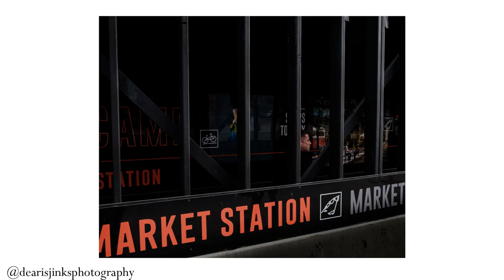Street Photography getting that Perfect Shot w/Fujifilm X-T20 | vlog 3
Getting that perfect shot in Street photography can be a hit or miss, in this vlog I use the Fujifim X-T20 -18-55mm 2.8 lens I talk about how sometimes you win some or lose some when going out to shoot street photography.

Some days you may not get anything and some days you may get a lot. At first I thought it was a bad day but after going home and actually checking the photos, I did get some good shots!

My camera Fuji XT-20